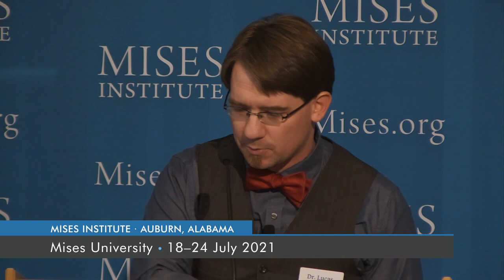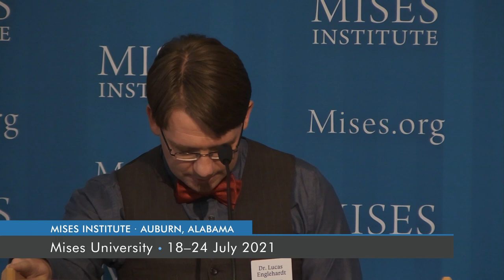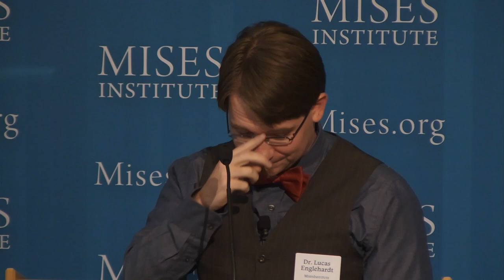Business Cycles and Skyscrapers | Lucas M. Engelhardt